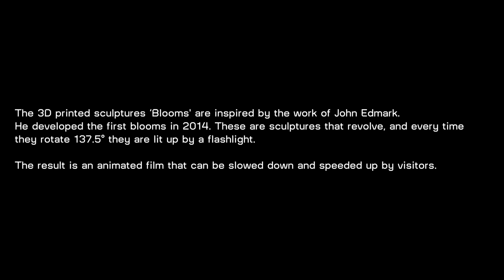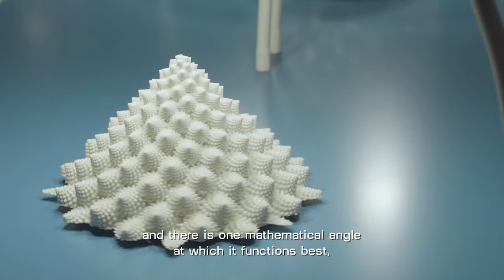Nature Structure (EN)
The wealth and diversity of nature inspire awe. Ancient redwood trees, brightly coloured blooms, clever camouflage… The sheer complexity created through evolution is truly astonishing. No less astonishing, however, is that much of evolution relies on surprisingly simple mathematic principles. Dr. Robert Richter finds this fascinating. He invites us to explore the world with open eyes and discover the maths inside honeycombs, snowflakes, and spiderwebs, or even in the grocery store aisles. With his three interactive exhibits at the Futurium Lab, Richter wants to highlight the efficiency of nature, the principles behind it, and what we can learn to shape our own future.